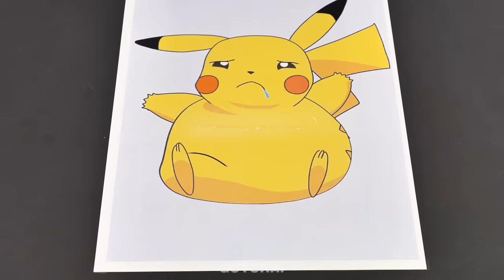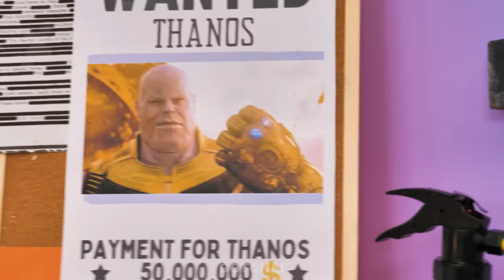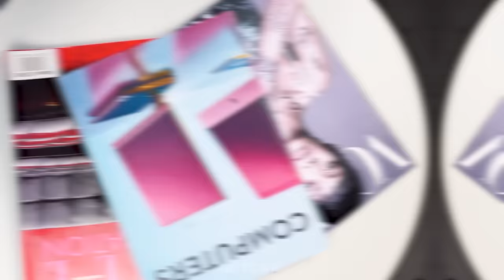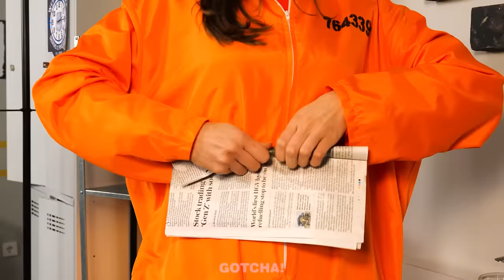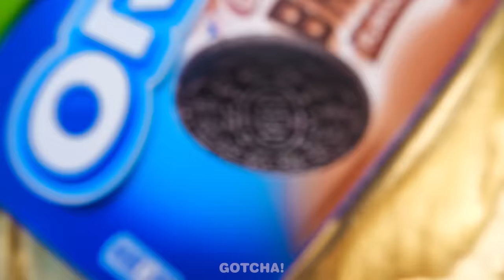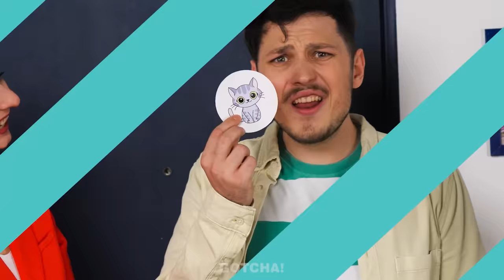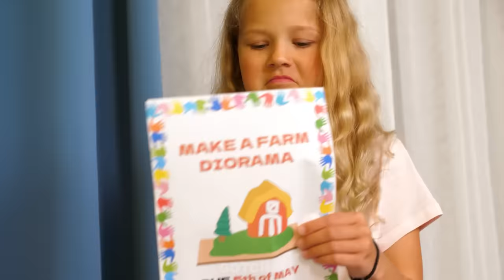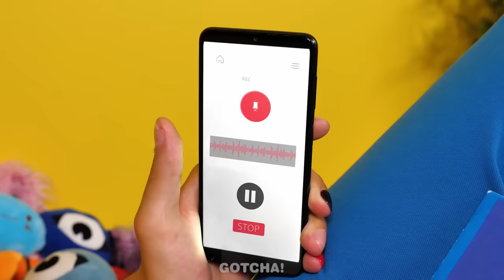Kids vs Doctor💊 in Jail! | Cool Parenting Hacks & Funny Situations by Gotcha! Viral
Meeting with the doctor is always stressful not only for kids, but also for parents. It’s good that smart parents use cool parenting hacks and gadgets that help them cope with any difficulties. Even in jail.